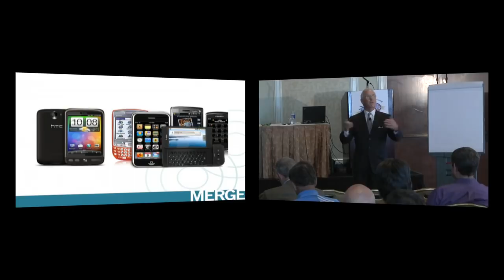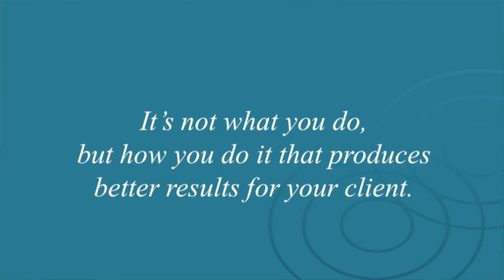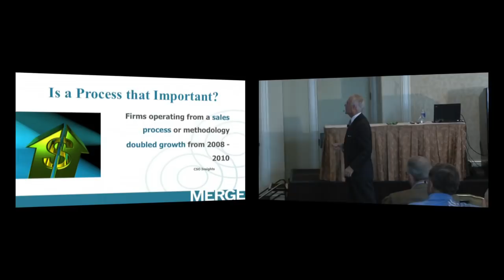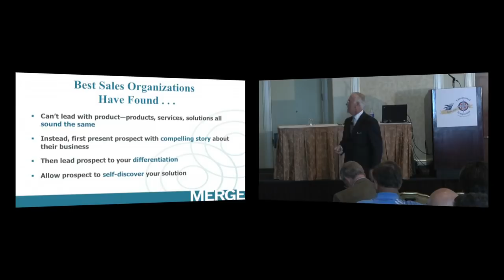Bill MacDonald - How to Differentiate Yourself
How do you differentiate yourself and your firm? Learn from this video the three ways to differentiate including a powerful proven process. You can download a chapter from my book MERGE for free